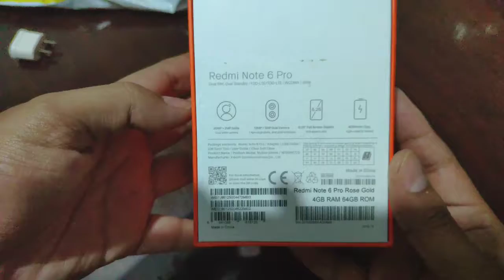Xiaomi Redmi NOTE 6 PRO